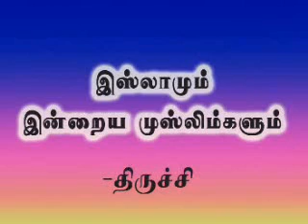ISLAMUM INRAYA MUSLIMKALUM 1